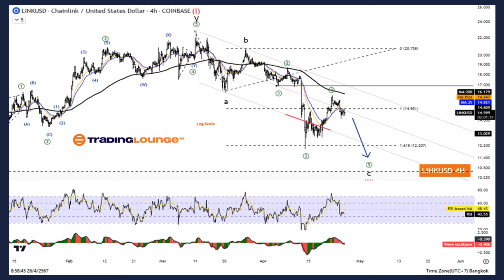ChainLink Crypto Price News Today Elliott Wave Technical Analysis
ChainLink/ U.S. dollar(LINKUSD)
LINKUSD Elliott Wave Technical Analysis
Function: Counter Trend
Mode: Corrective
Structure: Zigzag
Position: Wave C
Direction Next higher Degrees: Wave (I) of Impulse
Wave Cancel invalid Level: 8.498
Details: the corrective of Wave (II) is equal to 61.8% of Wave (I) at 8.702 Log scale chart

ChainLink/ U.S. dollar(LINKUSD)Trading Strategy:
The second wave correction is likely to go down to test the 10.585 level before rising again in the third wave. Therefore, the overall picture is a short-term pullback to continue rising. Wait for the correction to complete to rejoin the trend.

ChainLink/ U.S. dollar(LINKUSD)Technical Indicators: The price is above the MA200 indicating a Downtrend, The Wave Oscillator is a Bearish Momentum.

Elliott Wave Analysis TradingLounge H4 Chart
ChainLink/ U.S. dollar(LINKUSD)
Function: Follow Trend
Mode: Motive
Structure: Impulse
Position: Wave 5
Wave Cancel invalid Level: 81.238
Details: The Five-Wave Decline of Wave ((C)) trend to test 11.582 Level